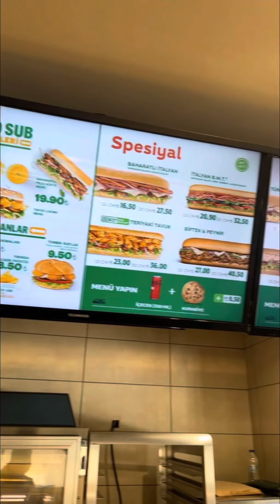Subway sendvić u Istanbulu | Subway in Istanbul in Turkiye